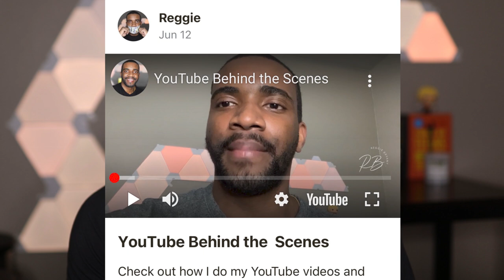I Wrote a Personal Finance Book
🔷 Wealth-Building Links:
Marcus by Goldman Sachs (High Yield Savings Account):